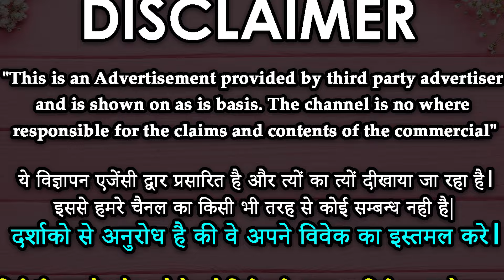रात में मिट्टी और मोहब्बत का बाल लेकर यह अमल करते ही सुबह आपकी मोहब्बत आपसे मिलने आएगी